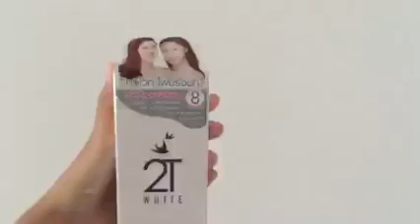ผิวหน้าและมลภาวะ ‪ Facebook : Pichsinee Bowky Veerasuthimas # 2T White